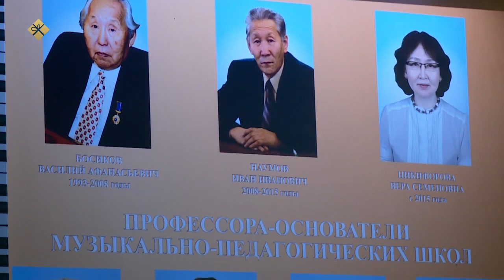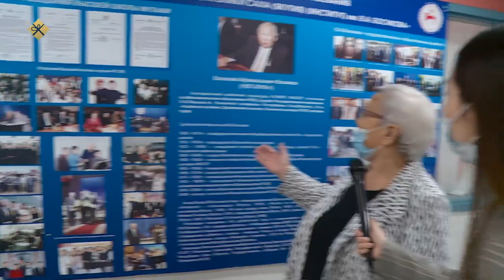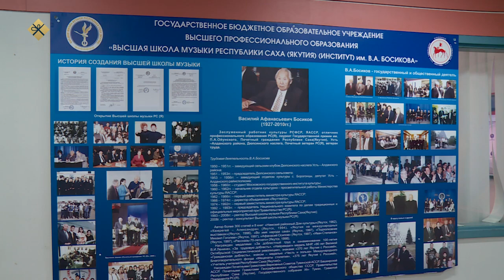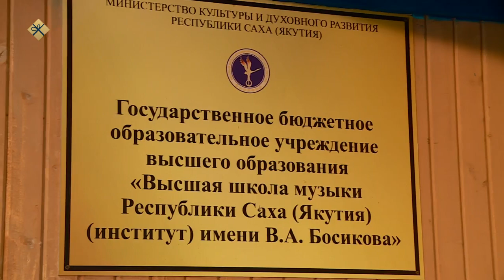«Бу Дьокуускай» (14.12.21)